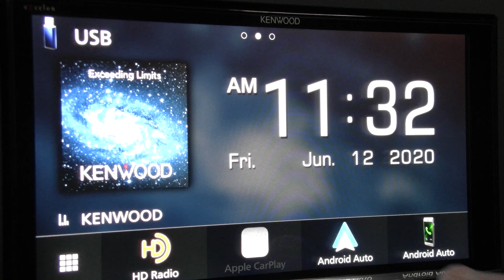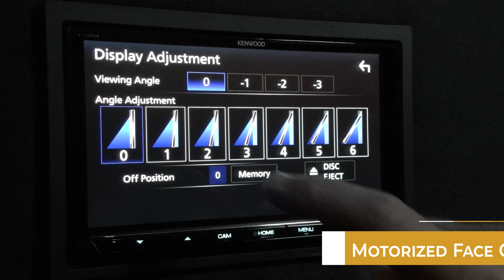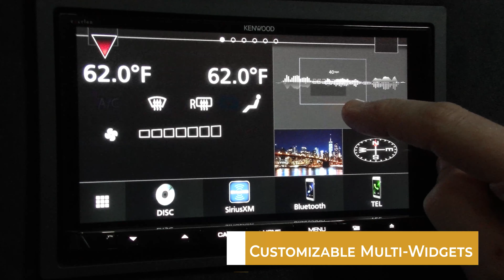KENWOOD eXcelon Reference DDX9907XR Product Demo Video